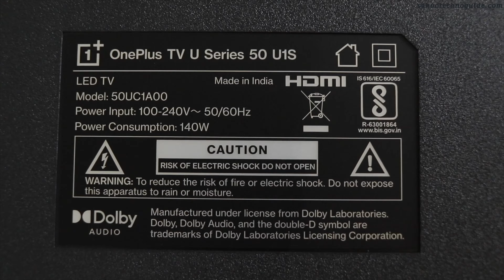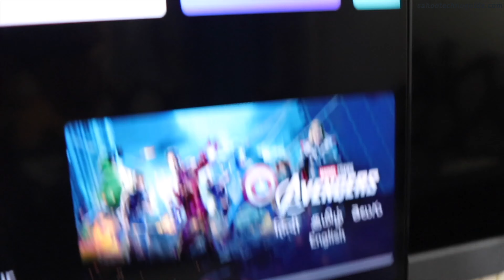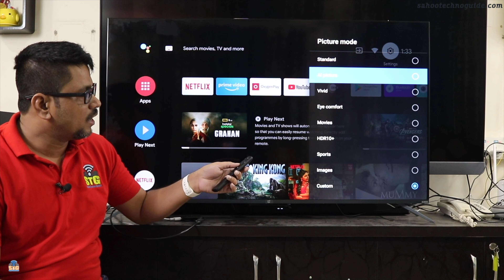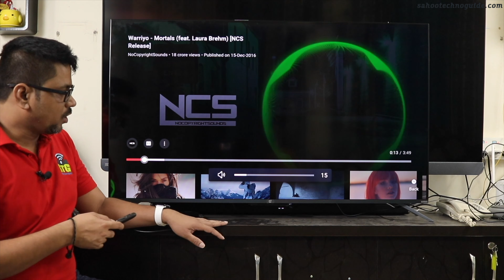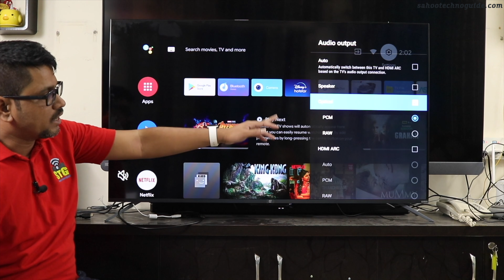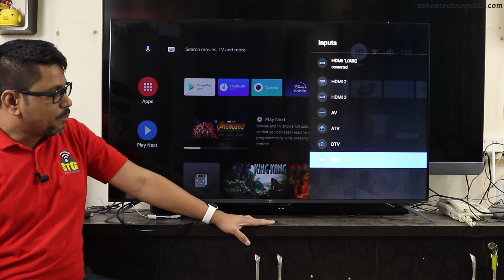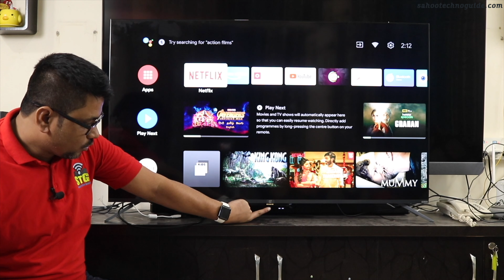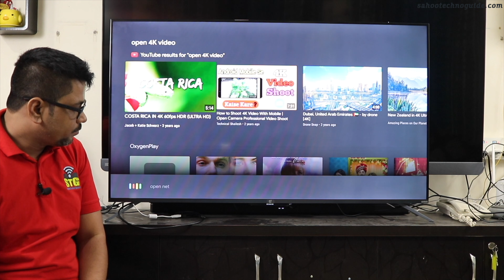Hindi || OnePlus U1S 50” Ultra HD 4k Android TV Unboxing & Review | Best 50” 4k Android TV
Hi viewers, welcome to sahootechnoguide.com in this video I have shown you OnePlus U1S 50” Ultra HD (4k) Android TV Unboxing & Review. it’s a Best 50” 4k Android TV

Let’s watch

Product link –
OnePlus U1S 126 cm (50 inch) Ultra HD (4K) LED Smart Android TV (50UC1A00)
OnePlus U1S 139 cm (55 inch) Ultra HD (4K) LED Smart Android TV (55UC1A00)
OnePlus U1S 164 cm (65 inch) Ultra HD (4K) LED Smart Android TV (65UC1A00)

Video calling on android TV video link -

How to install and use Zoom meeting app on Android OS TV | Vu, Mi, Sony, Motorola TV.
How to install and use Video calling app on Android OS TV for personal use | Like WhatsApp calling

Android TV Gaming Video Link –